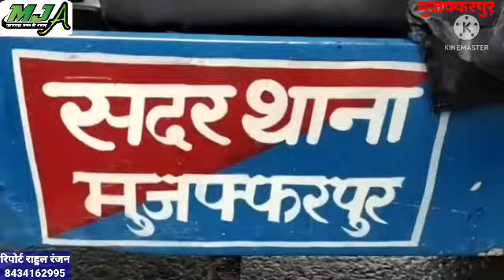फरार शराब माफिया रौशन ओझा ने कोर्ट में किया सरेंडर